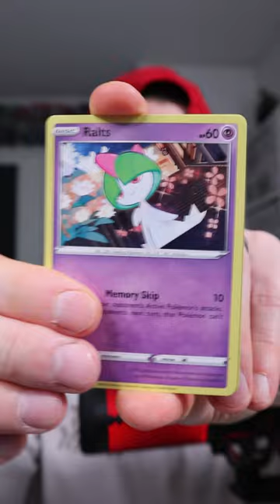Olisko Lugia altti vihdoin..?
Nyt Lugia jooko??

Käy kurkkaa muut Eliittinelikon jäsenet! :)

KIITOS JÄSENILLE💚
Joni Paasiranta
Sadistic Carrot
Anttu Mehtäläinen
kaikki5546
Pokepullit
meritähti 16 aka sonja_12
Sini
Carla R
ShinePright89
93sonje
Marsvin
Janne Kauranen
Mestari Foxy
Mutkailija
Pasparduu
Tomppa
Lendu Pasanen
Bulibasaur
Kukkahattutäti